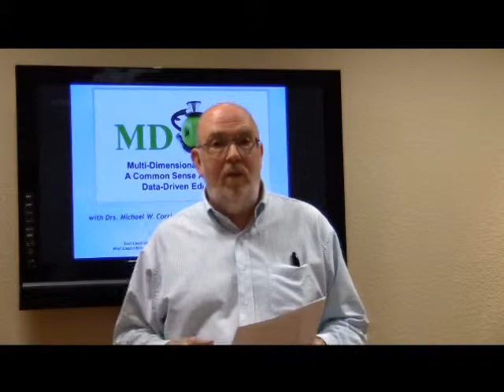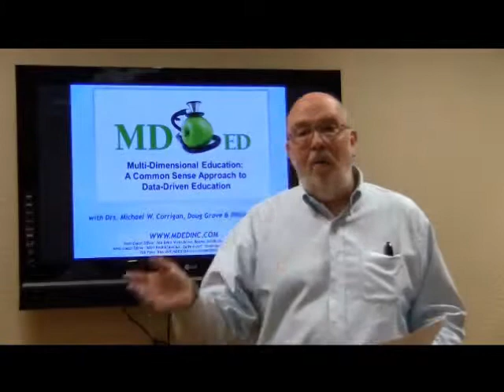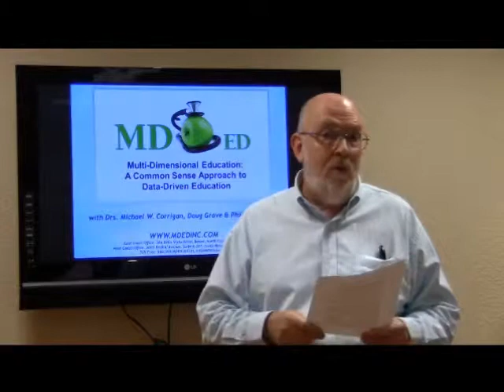Multi-Dimensional Education: Introduction to Chapter Three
In this video Dr. Vincent introduces us to Chapter Three "Connecting the Data Dots to Achievement" from Multi-Dimensional Education: A Common Sense Approach to Data-Driven Thinking